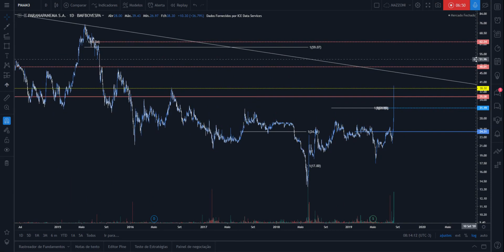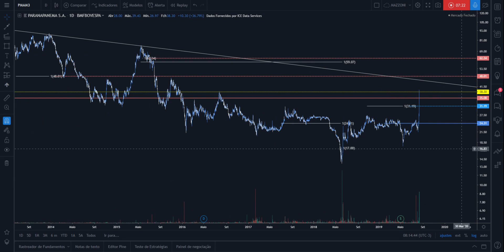PARANAPANEMA VAI DECOLAR? PMAM3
• Investimentos
• Dividendos
• Position Trade
• Swing Trade
• Day Trade
• Forex